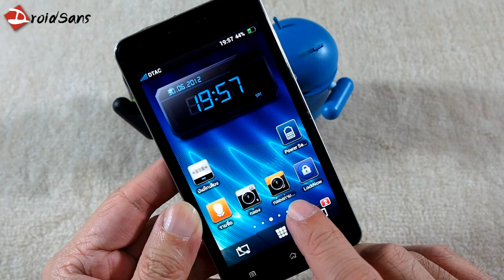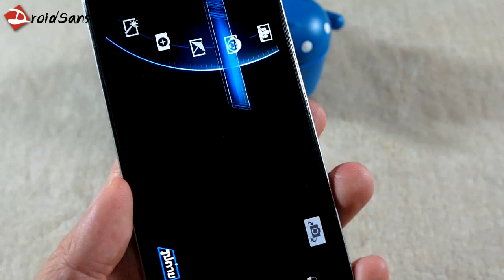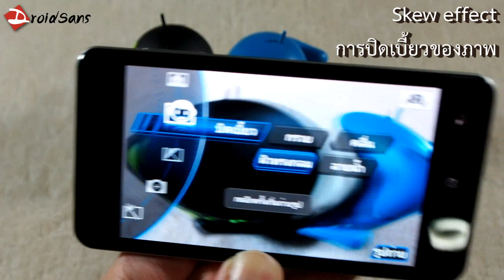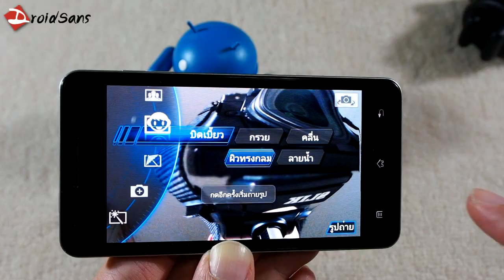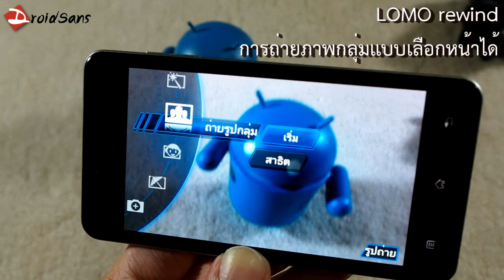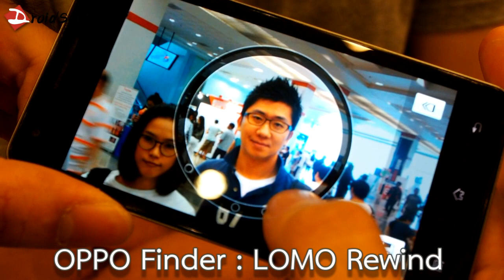DroidSans Review : OPPO Finder (part 2) กล้องและลูกเล่น (in Thai)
สำหรับภาพถ่ายจากกล้อง Finder ดูได้ที่

ทีมงาน DroidSans ทำการ รีวิว OPPO Finder X9017 ตอนที่ 2 เน้นไปที่การใช้งานกล้องถ่ายภาพ การถ่ายวิดีโอ และลูกเล่นต่างๆ ของกล้อง

DroidSans Team review OPPO Finder X9017 Part 2 Camera, Camcorder and LOMO Camera